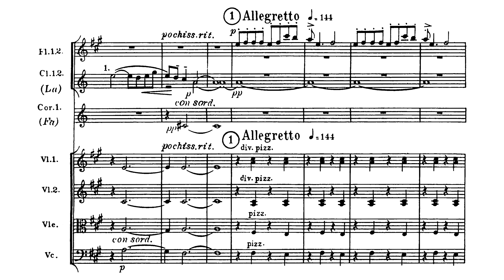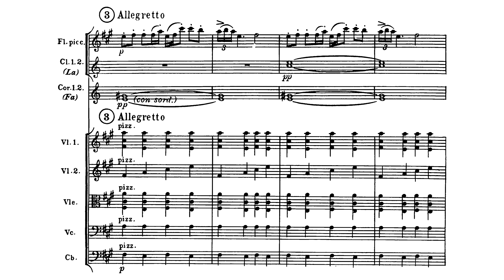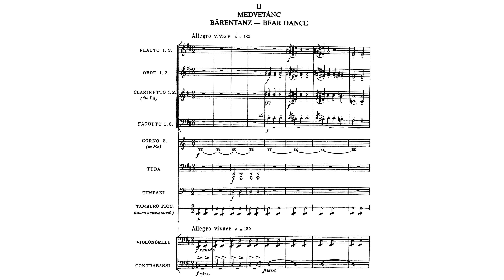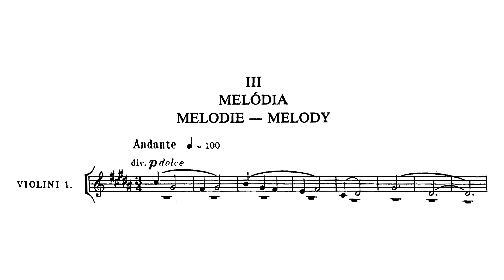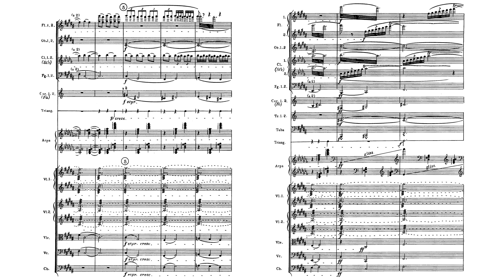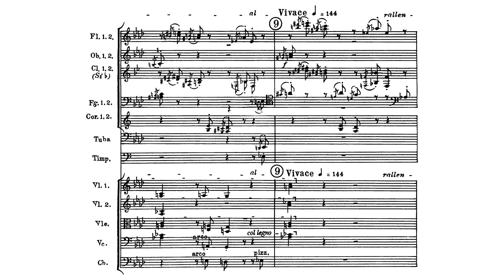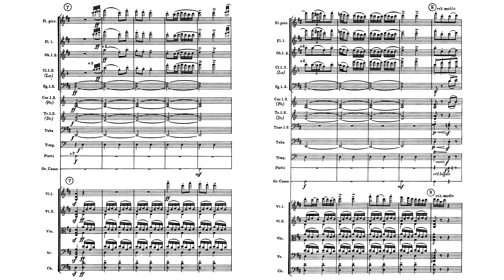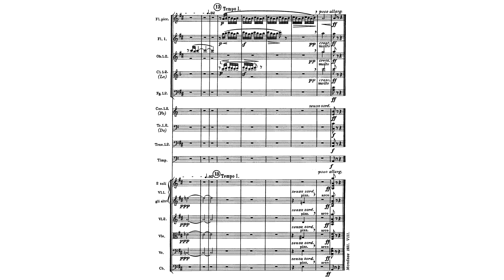Béla Bartók - Hungarian Pictures (1931)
Composer: Béla Viktor János Bartók (March 25, 1881 – September 26, 1945)
Orchestra: Minneapolis Symphony Orchestra conducted by Antal Doráti

0:01 An Evening in the Village
2:39 Bear Dance
4:29 Melody
6:42 Slightly Tipsy
8:57 Swineherd's Dance